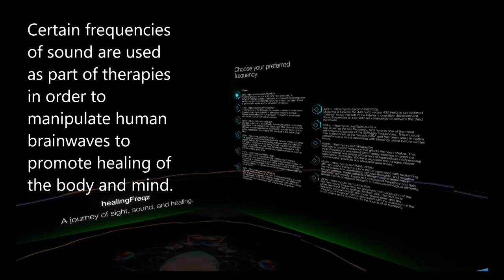NeosVR://healingFreqz/Walk-through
I think I'm calling this one complete. Here is a walk-through of my latest art installation in NeosVR.

healingFreqz is inspired by the idea that sound waves can resonate with the brain and promote healing within the body. You can see where I got my information